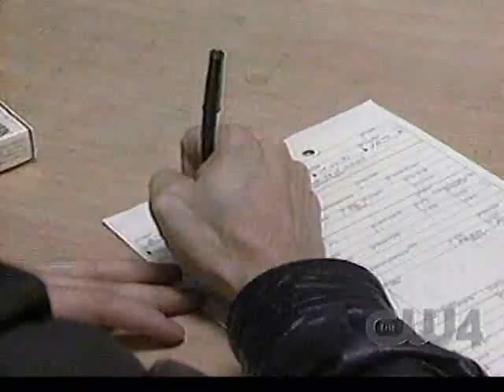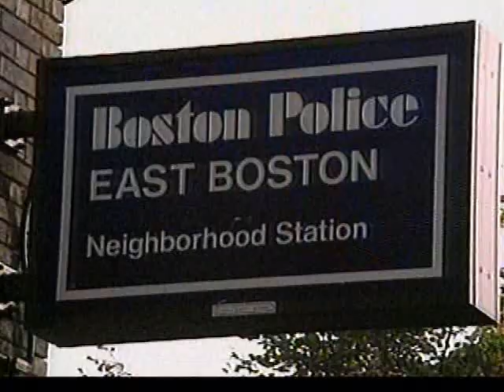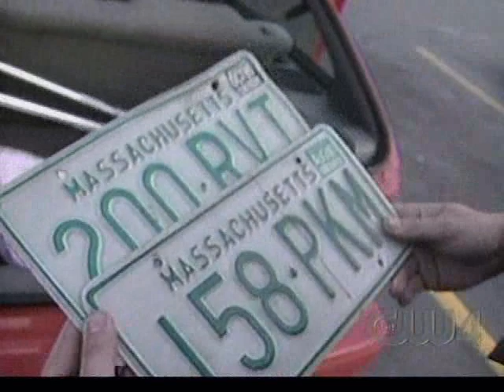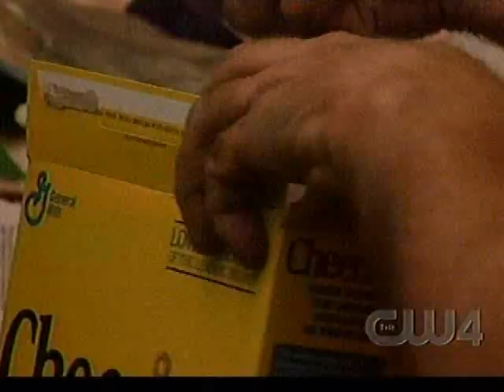COPS Season 4 Episode 12 Boston-Lynn, Massachusetts, Part 2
Airdate: Sat, Nov. 16, 1991

Segment #1:  Officers Mike Lopriore and Peter Fontanez arrest two suspects during drug sweeps, and notice one of the men is choking, which reveals bags of cocaine hidden in his mouth.
Segment #2: Officers Robert Anthony and Ralph Amoroso investigate a tip from a pharmacist's assistant, where a woman is suspected of passing a fraudulent prescription for Vicodin at a pharmacy.
Segment #3: Sergeant Joe Fiandaca leads detectives and officers in the execution of a search warrant against the home of a seventy-year-old man to look cocaine, and discover the elderly man is an illegal bookie.

*All segments were filmed with the Boston Police Department.